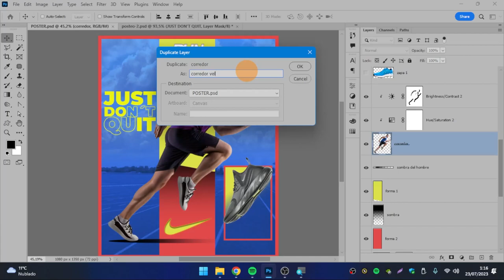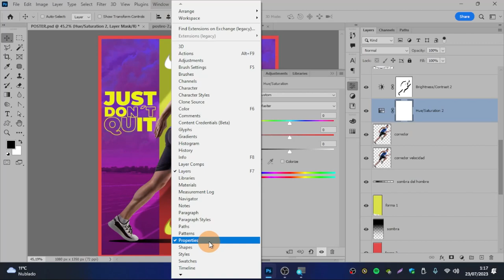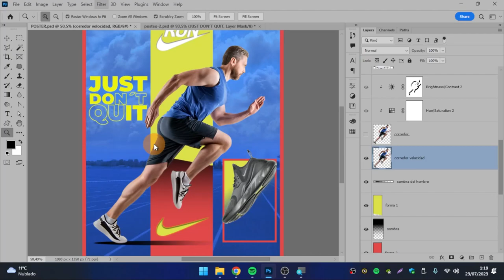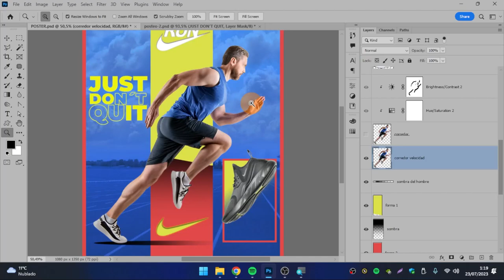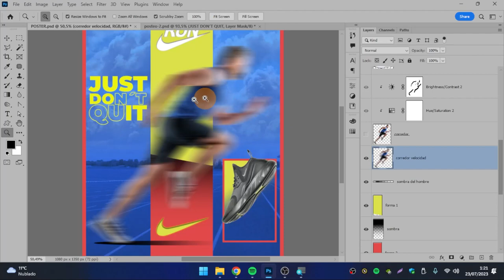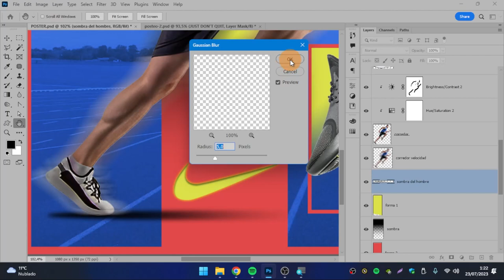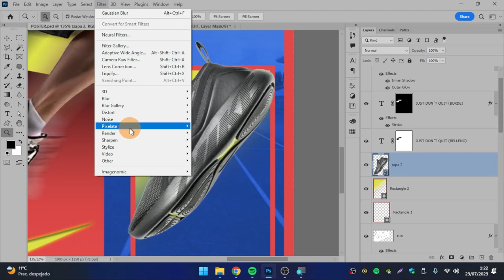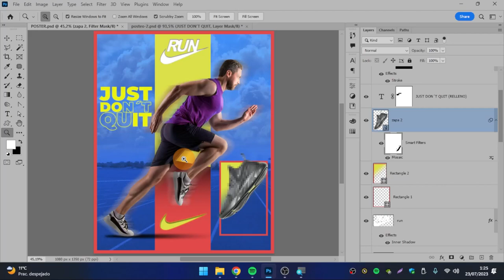[16] 💙Como usar los FILTROS y Filtros INTELIGENTES en Photoshop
Los filtros son efectos, y los hay de todo tipo, desde las más usados como desenfocar, hasta los menos conocidos, como pixelizar o generar fuego. Es realmente un mundo, te aconsejo experimentarlos, pero cuidado de no hacerlo en imágenes grandes ya que puede que se te cuelgue la compu, algunos consumen mucha memoria ram.

Temas relacionados: